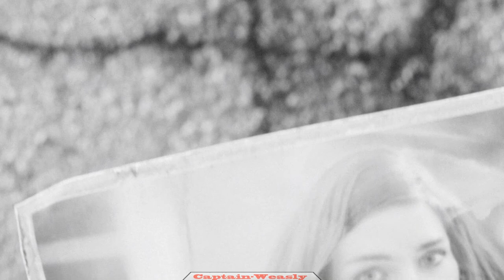Copy of Fallout 4 - PC - Prologue